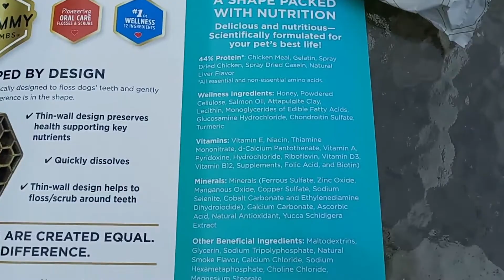Yummy Combs Dog Dental Treats for Oral Hygiene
Yummy Combs are a uniquely shaped dental treat for dogs.  The hexagon, honeycomb shape acts as floss that scrubs teeth & cleans the gum line.

Did you know that a healthy mouth starts with healthy gut?  That's why Yummy Combs is packed with nutrition such as protein, salmon oil, glucosamine/chondroitin, as well as other beneficial vitamins & minerals.